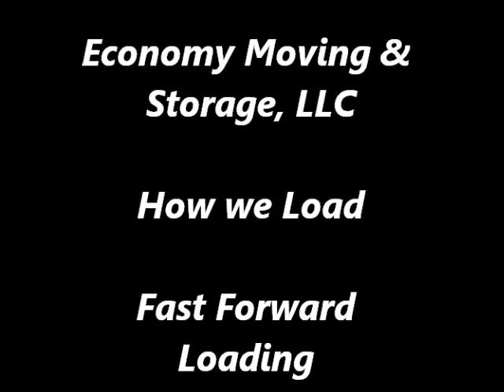How to load a Moving truck- Fast Forwarded- Movers Cincinnati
Movers in Cincinnati, OH.
Economy Moving & Storage, LLC   Cincinnati Movers
Quick Video on what goes on inside a moving truck.  Shows a quick glance at how a truck is loaded.

This was loaded in a 26 Foot moving Truck.  Moving Trucks are much taller inside than a standard rental truck.  This give us the ability to stack much higher.  This shipment is about average to a 2 bedroom home or apt.
The boxes were packed by the customer.  This also shows the teamwork that is evolved.  When you have a team of loaders, everyone can chip in and make the loading process much simplier.  It all varies on the size of the move and the personnel skill levels.

The most important part for Do-it-yourselfers is to take your time and make sure everything is nice and neat.